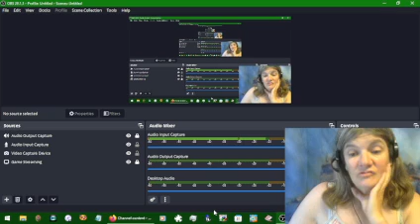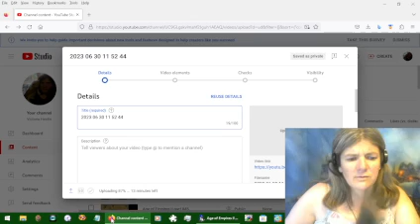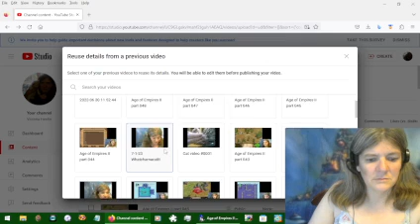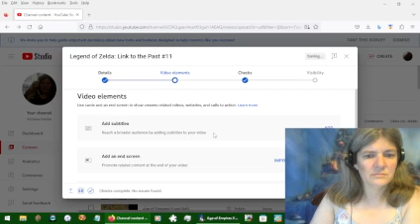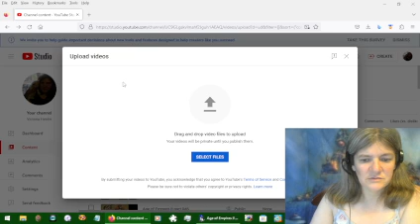Age of Empires II part 052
Time to invade the other islands!